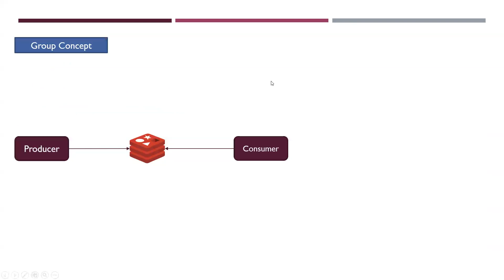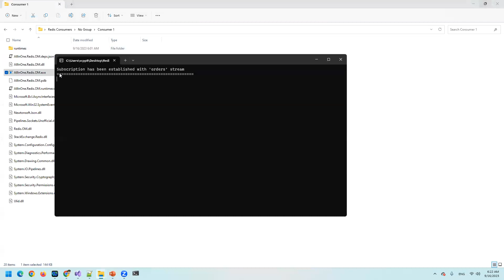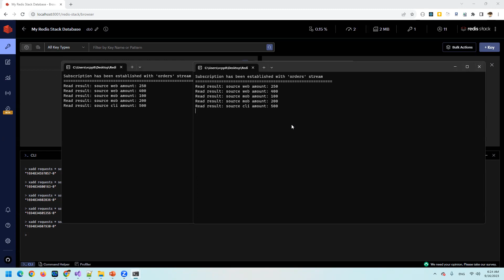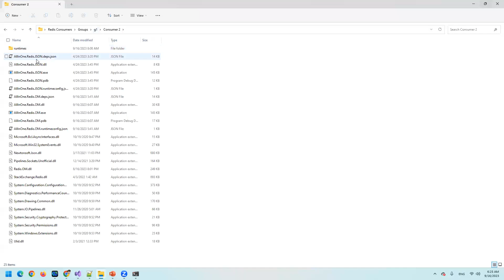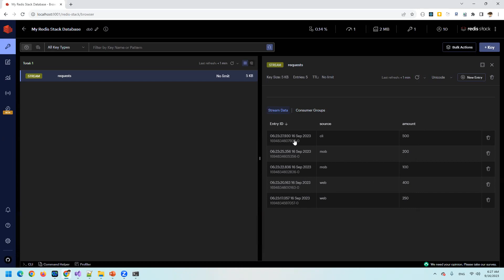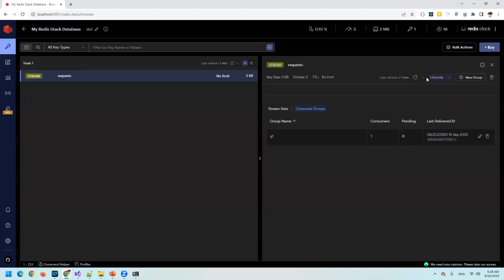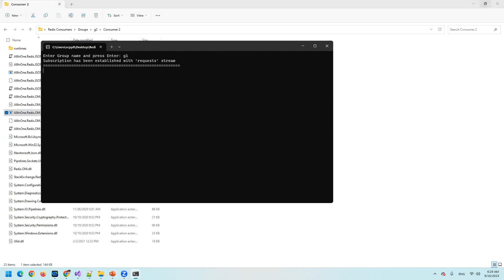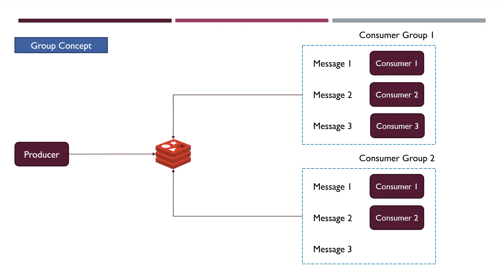006 - Redis Streams - Group Concept 2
How to read entries from Redis Stream using .NET - C# using two different concepts, with and without group